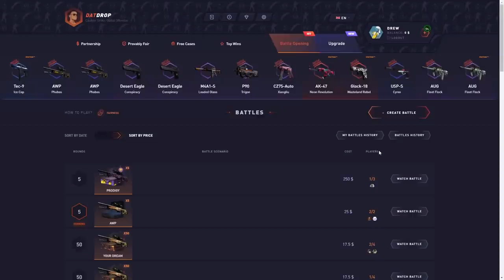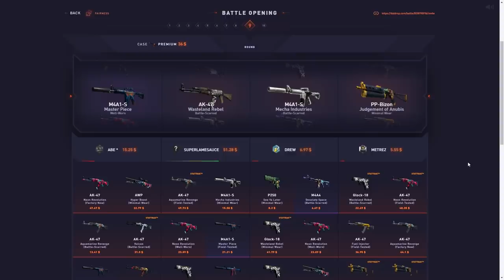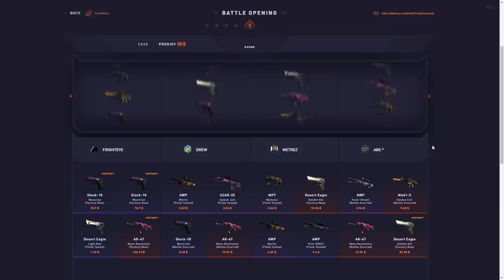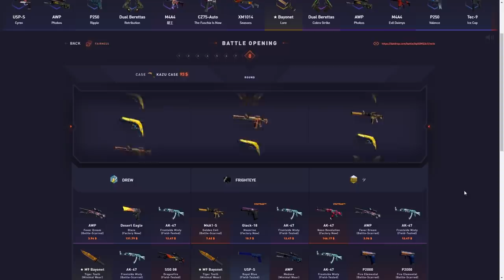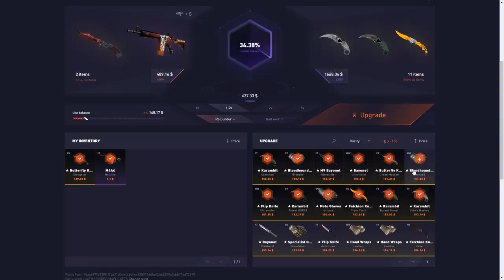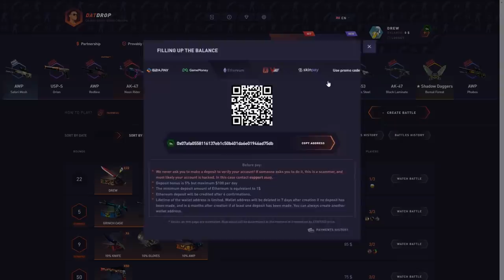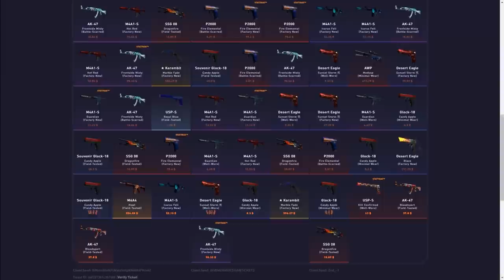Huge 66x Drew CASE BATTLE! ($4500)